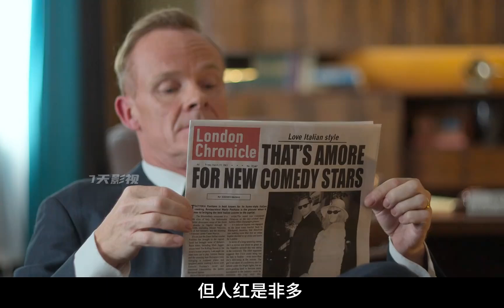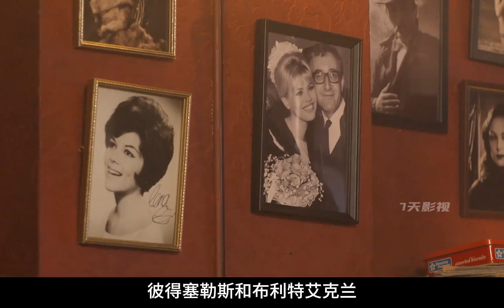黑池小鎮選美皇后不甘小地方平庸一生去倫敦開啟演員夢，誰知卻 妙女郎 佳片推薦 最新英劇 宅家dou劇場 電影解說 電影 影視。影評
黑池小鎮選美皇后不甘小地方平庸一生去倫敦開啟演員夢，誰知卻